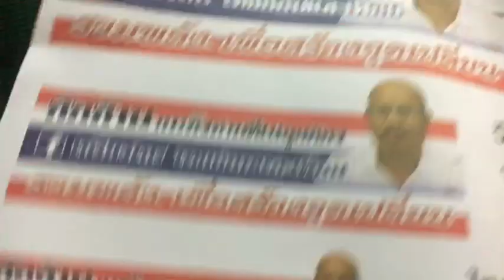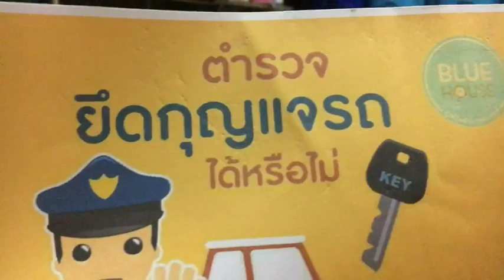ความรู้เรื่องตำรวจ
เว้าจาภาษาชาวบ้าน ความรู้เรื่องตำรวจ

เข้าร่วมกลุ่ม เกรียงไกรไทยอ่อนและเพื่อน